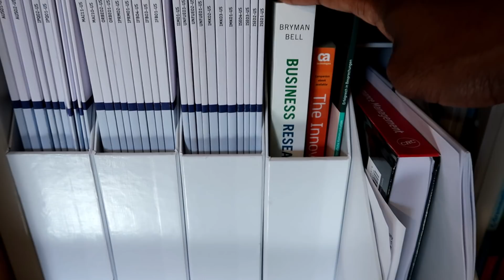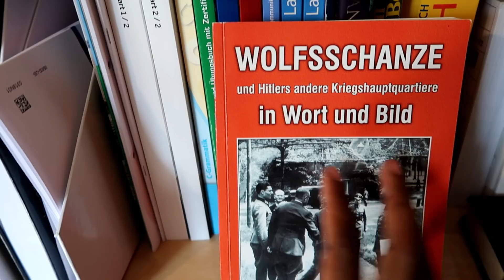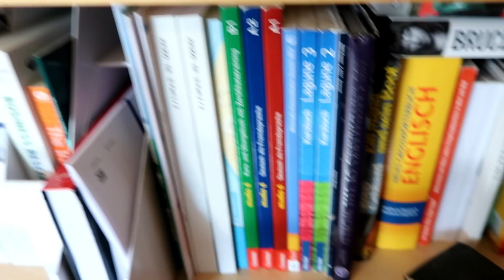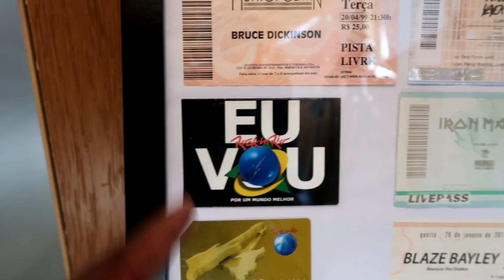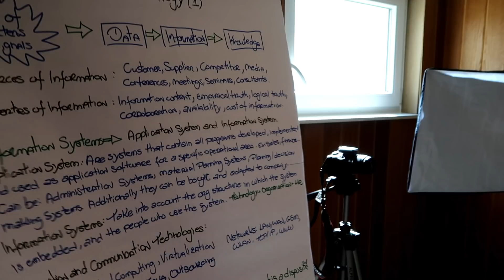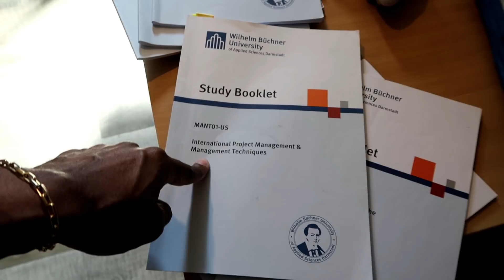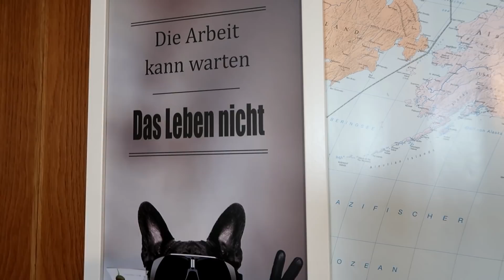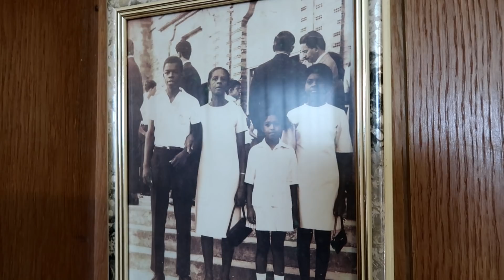APRESENTANDO: O CAFOFO DO IVAN ROCHA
Apresentando o novo Cafofo dos Videos pra Galera!!